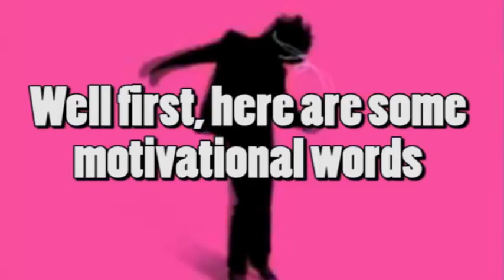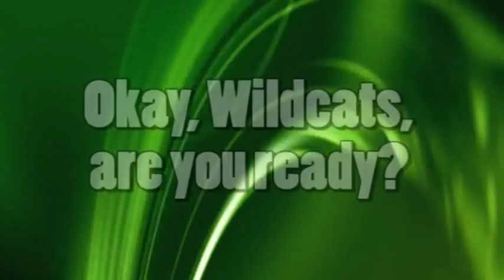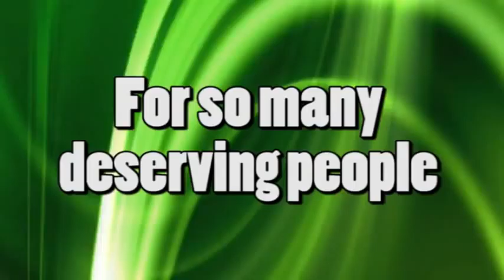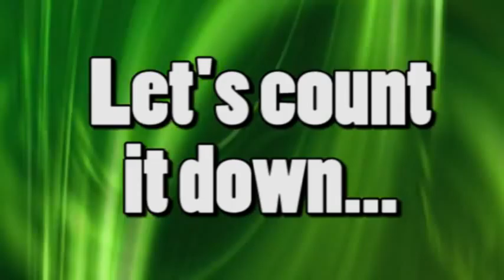2008 Deep Run Marathon Dance Opening Video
The video I made that was shown to the dancers at the opening ceremony of the 2008 Deep Run Marathon Dance